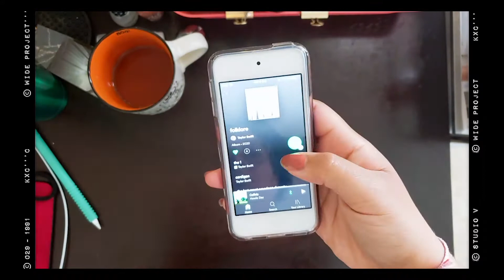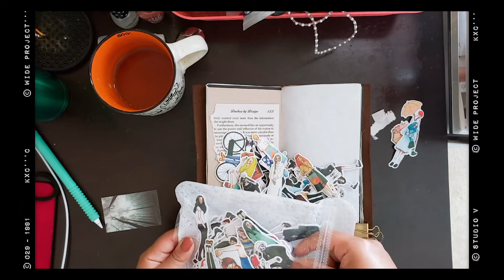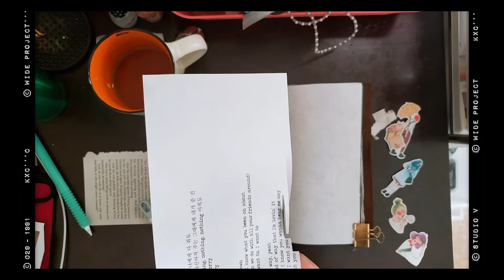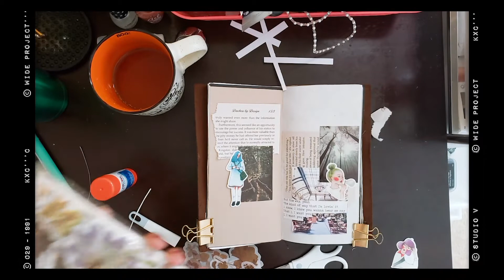🍂 folklore-inspired journal with me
folklore-inspired journal with me! Well, Inspired-ish, lol. I had a vision and then that vision changed midway. But the final result is still cute so who cares. Gotta learn to love my journal spreads regardless of end results!
But also, anybody else feel too many feels from this album? No? Just me? Okay. Guess I will just go continue to listen and cry myself into oblivion, have a nice day, and stay safe.

WEAR YOUR MASKS

s o c i a l s:
p e r s o n a l i n s t a g r a m
✎ b o o k s t a g r a m

ａ ｂ ｏ ｕ ｔ   ｍ ｅ：
✎ 𝚗𝚊𝚖𝚎： 𝚝𝚛𝚘𝚢－𝚗𝚒𝚌𝚘𝚕𝚎
✎ 𝚊𝚐𝚎： 𝚝𝚠𝚎𝚗𝚝𝚢－𝚏𝚘𝚞𝚛